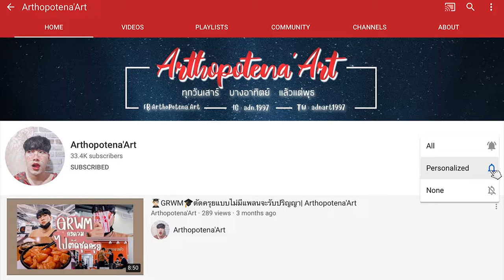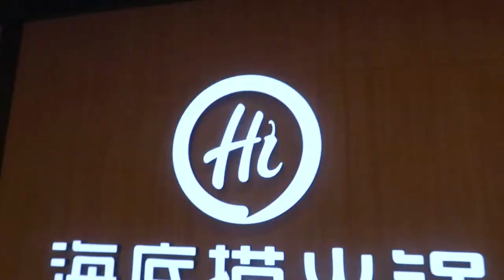🥢 Hai Di Lao 🍲 การกินครั้งแรก, บริการดีจนเกรงใจ | Arthopotena'Art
อันยองชินกูดึน Haidilao ครั้งแรกกก อยากให้ทุกคนไปลอง สักครั้งในชีวิต
พิเศษตรงการบริการที่เรารู้สึกเกรงใจเลยแหละ